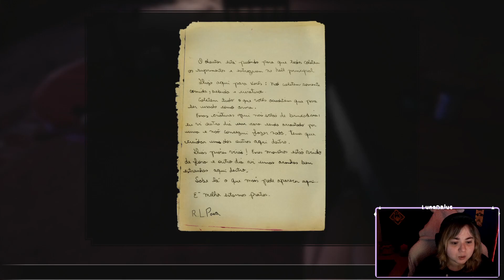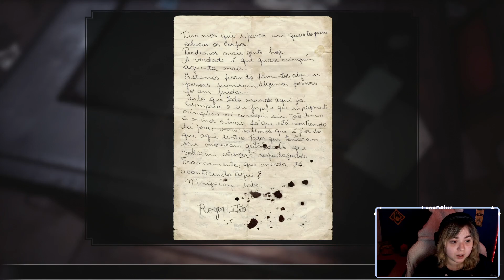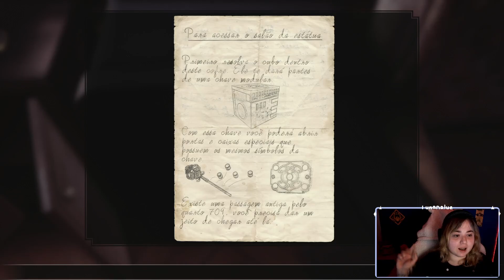FOBIA: St. Dinfna Hotel - Um dos Melhores Jogos que já Joguei - Parte 4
Obrigada por todo o apoio, e espero que gostem!

** Apoiadores do Canal:
♡ Gabiz
♡Rafael Martins
♡Hideraldo
♡Jayder